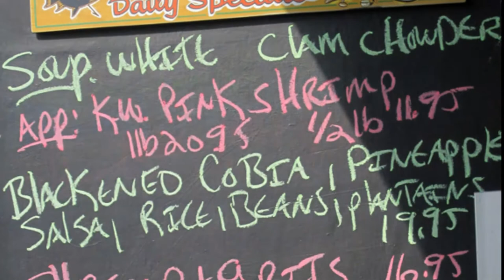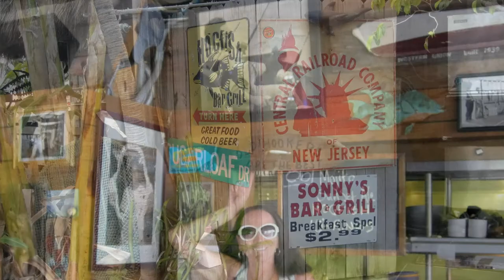Cudjoe Key Getaway - Hogfish Grill & Summerland Key Sunrise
After snorkleing Looe Key for a few hours Monday morning, we took a drive to Key West for a short visit to Duval St. and then to the Southernmost Point in the Continential U.S.A.  On the way, we stopped at the Hogfish Bar and Grill on Stock Island on the advice of a good friend; while we were disappointed that they were out of hogfish, Mema swears it was some of the best conch chowder she ever had.

This clip then carries over to the sunrise over Summerland Key on Tuesday morning, a day that turned out to be very windy.  Some nice HD video here, includng capturing an Osprey perched atop a neighboring home making herself known through the sound of her distinct chirp.

The rental in which we stayed is also highlighted in this clip, though the photos are actually from Sunday evening (Posse rarely uses video or photos out of sequence, but in this case, it worked well).  The building, itself, certainly had the feel of a double-wide fishing camp, but clearly this place was about location, location, and location, esepcially with the convenient dock for the boat.

Jimmy Buffet's I Wish Lunch Could Last Forever was a no-brainer for the Hogfish Grill memories, but it also carries through well for the sunrise scenes and overview of the rental property.